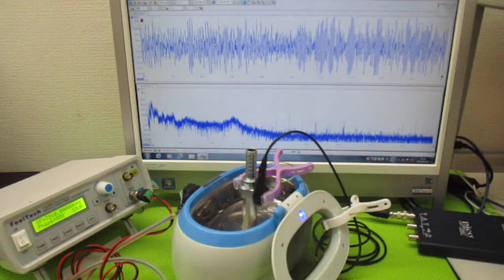‹樹脂シート›を利用した超音波技術